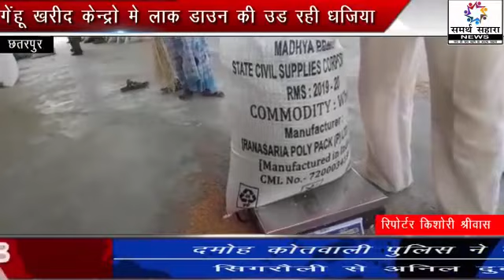छतरपुर गेहूं खरीदी केंद्रों पर लाक डाउन की उड़ाई जा रही धज्जियां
Video from Deepak Mishra